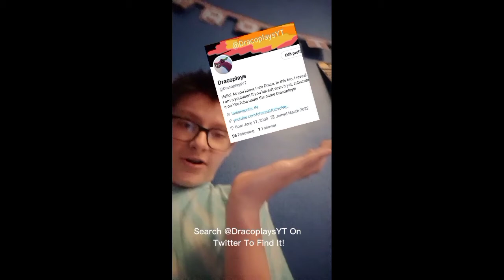Skyrim Episode 65: Mysterious Woman!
hello! as you know, I am Draco. in this video, I unlocked a pillar thing deep in dimhollow crypt and found a mysterious woman vampire named serana, who wants me to bring her to her vampire family in a castle near the city of solitude! if you like these videos, please subscribe and hit that notification bell to help me and know when my newest videos come out.